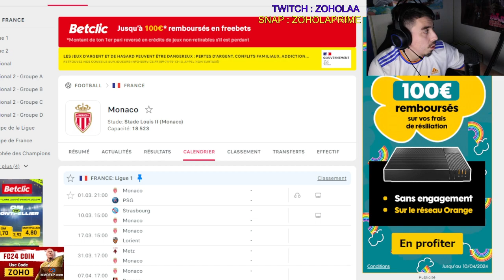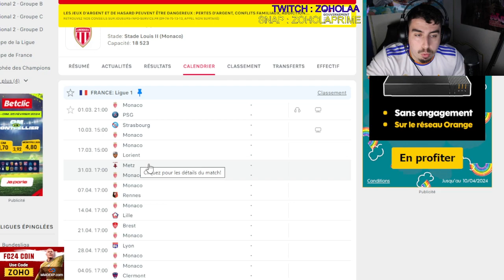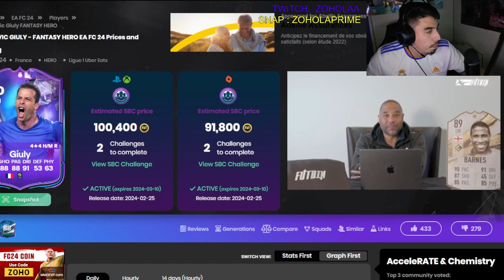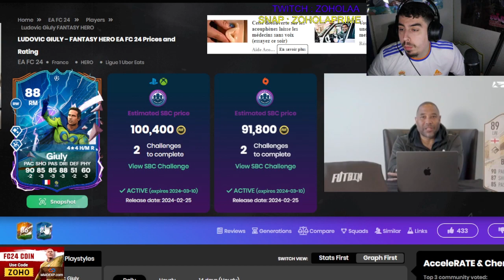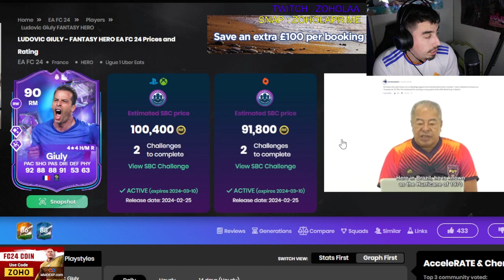SBC DE GIULY HEROS FANTASY ! A FAIRE OU A LAISSER ?